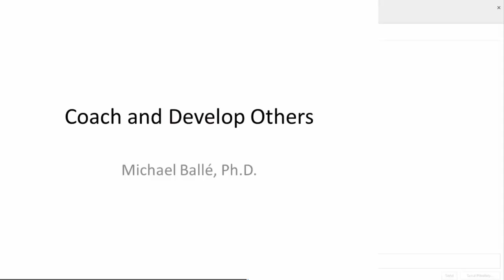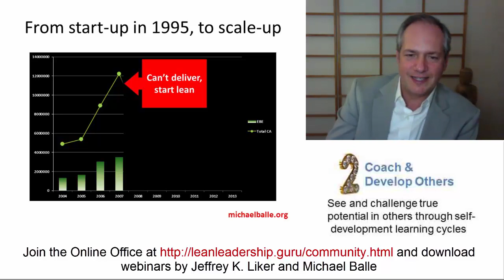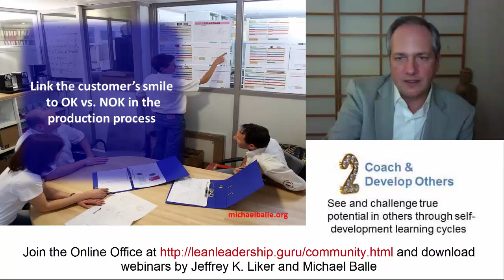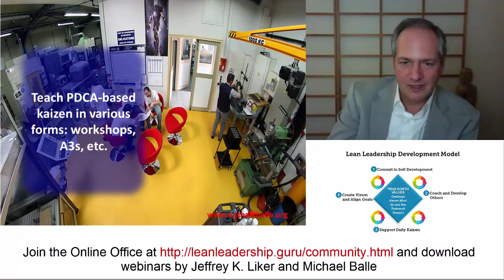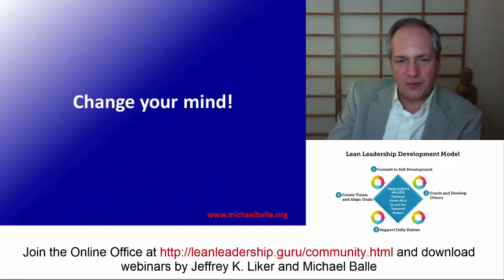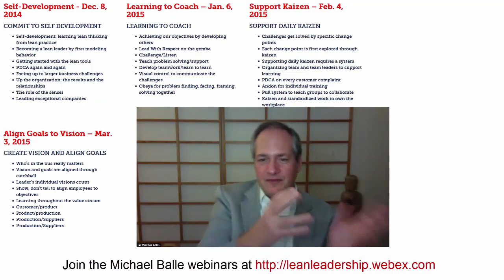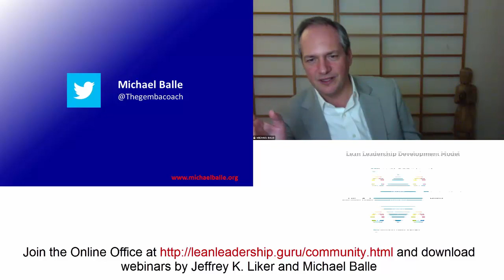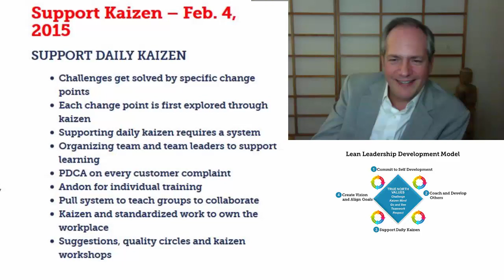Michael Balle - Support Daily Kaizen - Lead with Respect while Developing Lean Leaders at All Levels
Support Kaizen – Feb. 4, 2015

SUPPORT DAILY KAIZEN
•Challenges get solved by specific change points
•Each change point is first explored through kaizen
•Supporting daily kaizen requires a system
•Organizing team and team leaders to support learning
•PDCA on every customer complaint
•Andon for individual training
•Pull system to teach groups to collaborate
•Kaizen and standardized work to own the workplace
•Suggestions, quality circles and kaizen workshops